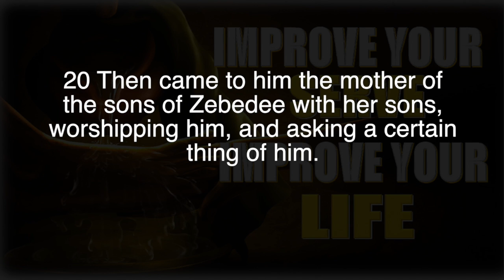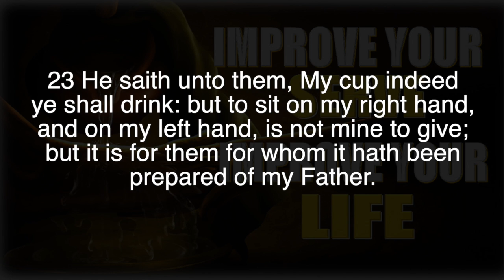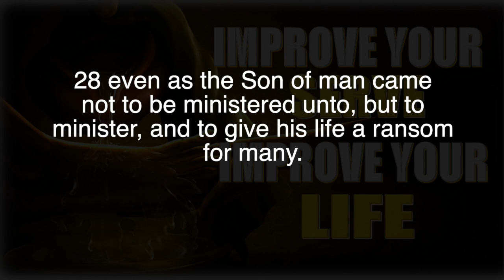Sunday Morning Worship 05-15-2022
"Improve Your Serve Improve Your Life"